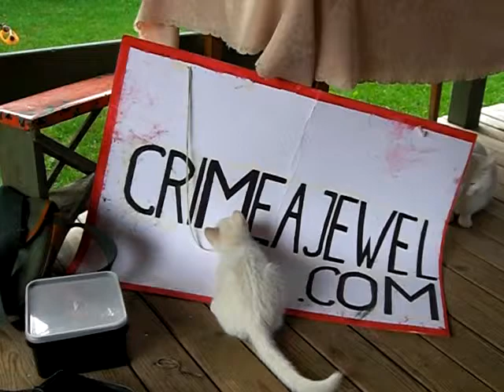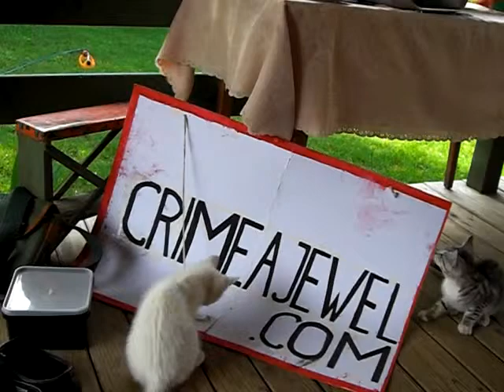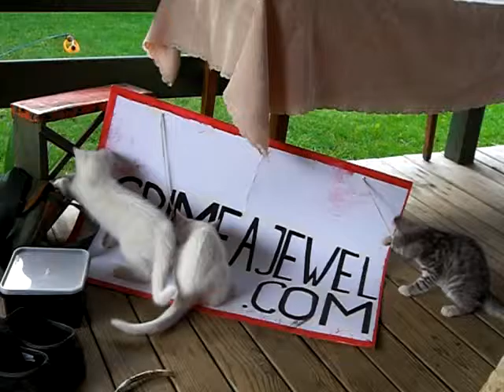naughty playful muppets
naughty playful muppets learning string theory.